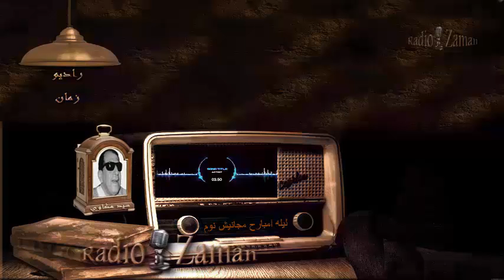سيد مكاوي ليله امبارح مجانيش نوم